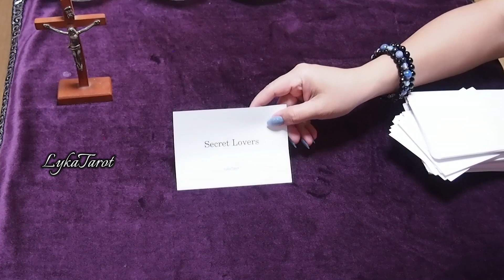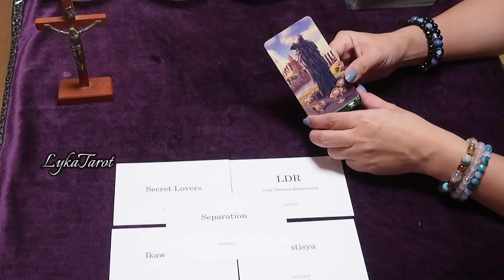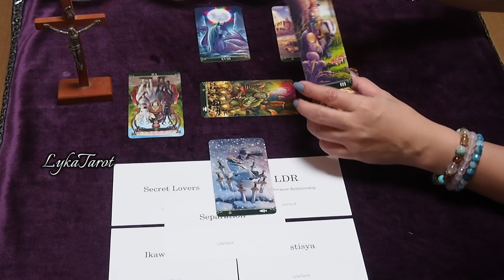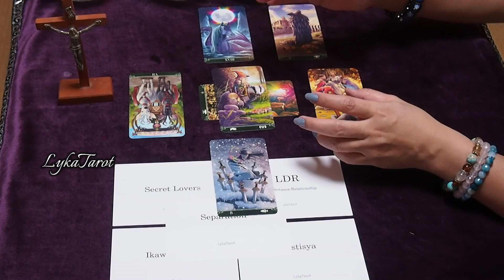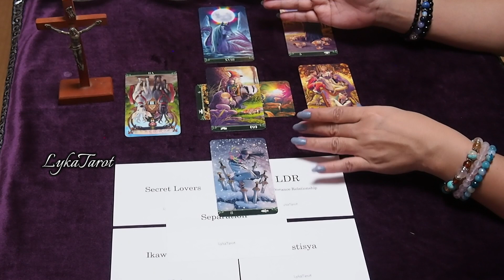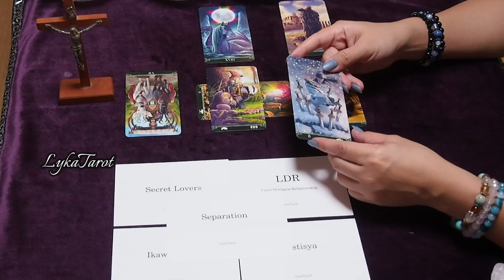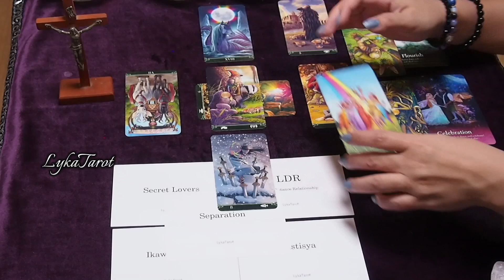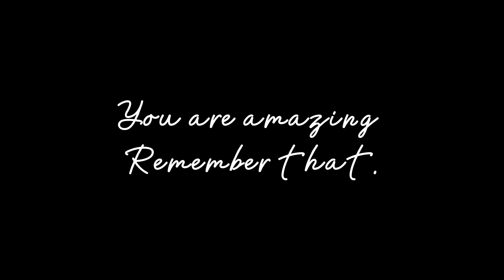Feeling kawawa.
💫LYKATAROT💫
2021